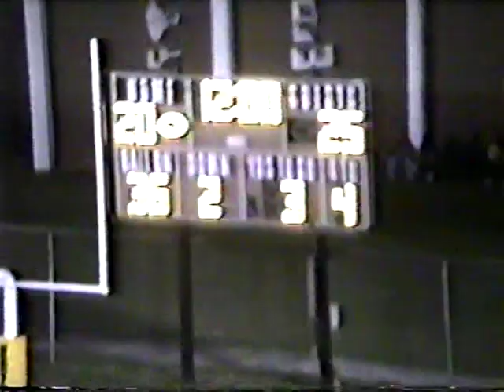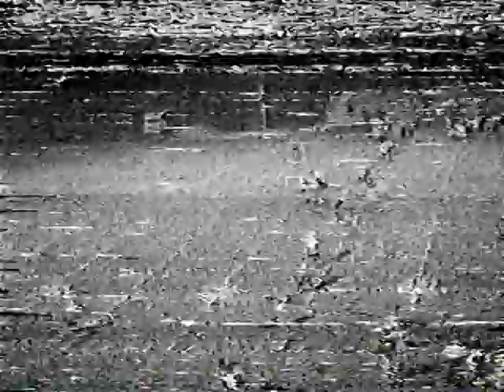RJR 93-94 Showtime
RJR - JOMO LEGINS, CHRIS MCCOY, BENNIE GRIFFIN, RAMON MCCULLOM